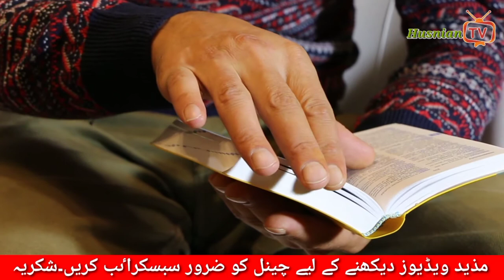The deeds of Air Marshal Anwar Shamim| Patriotic Pakistani anonymous hero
Thnks All Husnain Tv Supperters❤❤.

In This Video, I Will Tell You The deeds of Air Marshal Anwar Shamim. Take Care ALLAH Hafiz